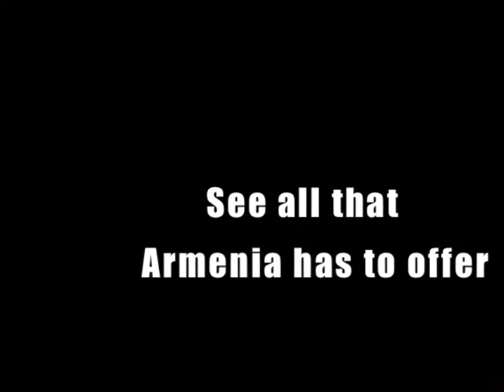AYF Internship in Armenia Promo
The next time you visit Armenia, make a difference. Apply for the Armenian Youth Federation Internship in Armenia; help orphans, non-governmental organizations and charities, or anything else you may be interested in, and discover what Armenia really has to offer. A life changing experience you won't want to turn down!

To apply now, click on the link below to access the online application!